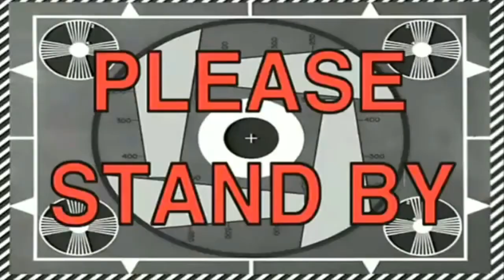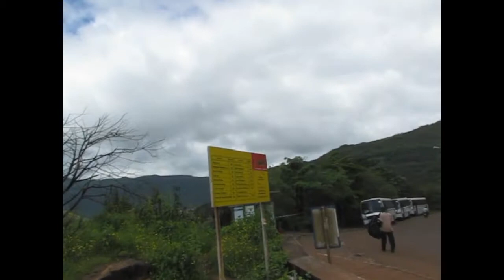Bombay-Adlabs-Lavasa VLOG |2016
this is the much awaited vlog of the mumbai tour.
i had loads of fun... all special thanks to all the special people i met on this amazing tour.

music;-